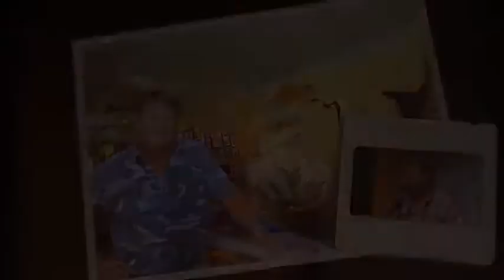Another Shade of Blue-Guy Harvey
Guy Harvey is an artist, fisherman, lifelong adventurer, scientist, writer, environmental guardian of the sea and father. A true renaissance man. Ty joins up with his friend on this episode to live a few days in the life of a man he's admired for years. Ty fishes with Guy Harvey, photographs the stingrays that Guy Harvey has been studying for more than two decades and joins Guy for the premier of his Mysteries of the Grouper Moon, a movie Guy produced to bring light, eyes and protection to a unique phenomenon in the sea.